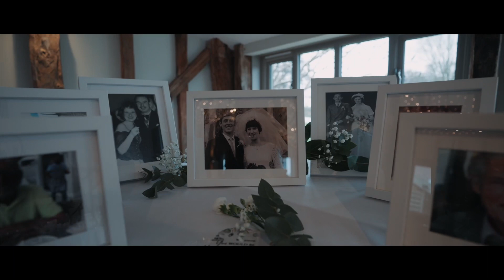🌸Watch as Kayleigh and Joshua Say I Do 👰🤵| Wedding Film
🌸 Dive into the magical day where Kayleigh and Joshua unite in love! 👰🤵 From heartfelt vows to unforgettable dances, witness their journey to saying I Do. 💖 Don't miss the joy, tears, and laughter that make their wedding a day to remember. 💍